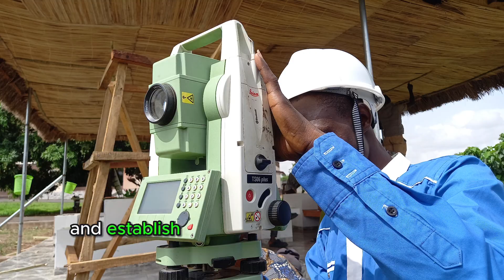Understanding Property Lines Your Essential Guide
Welcome to our YouTube video on understanding property lines! In this comprehensive guide, we'll delve into all the essential information you need to know about property lines and their significance. Whether you're a homeowner, real estate enthusiast, or simply curious about land boundaries, this video is a must-watch!
What are property lines?
Property lines (also known as land boundaries) define the legal limits of a parcel of land. Understanding property lines is crucial, as they determine the ownership and permissible use of a piece of real estate. Knowing where your property begins and ends is fundamental when it comes to building, renovating, or resolving any potential disputes.
Importance of understanding property lines:
By understanding property lines, you can avoid encroachments, boundary disputes, and potential legal complications. Whether you're planning landscaping projects, constructing fences, or considering property expansions, grasping the concept of property lines plays a significant role in making informed decisions and safeguarding your investment.